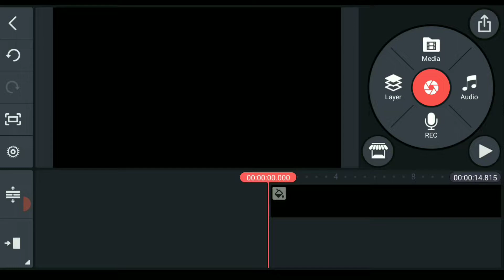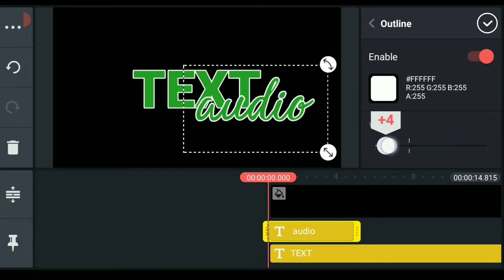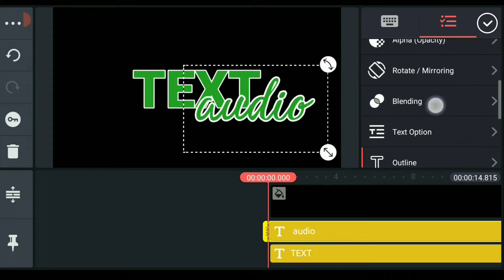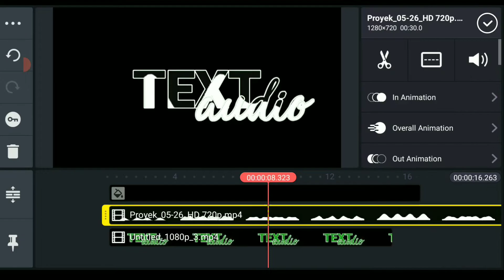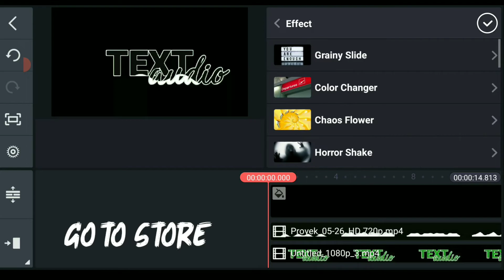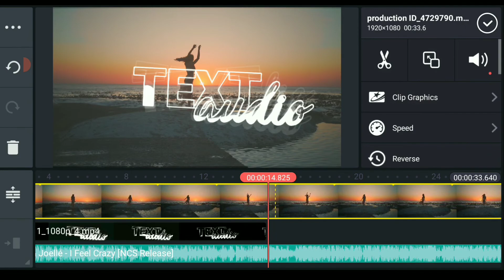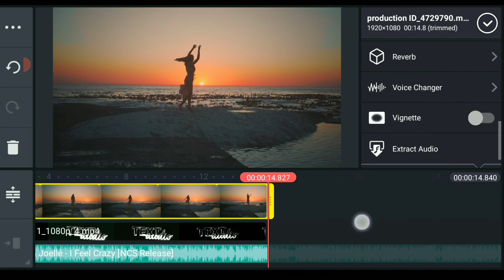TEXT AUDIO SPECTRUM || How To Make Text Audio Visualizer on Android || Kinemaster Editing Tutorials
Queries Solved✓
• Kinemaster tutorial
• Kinemaster video effects
• Cara edit video di kinemaster
• Cara mengedit video di kinemaster